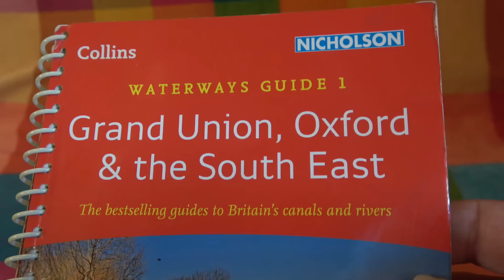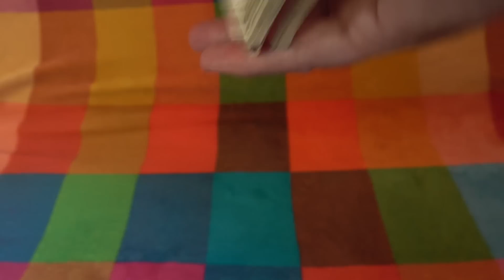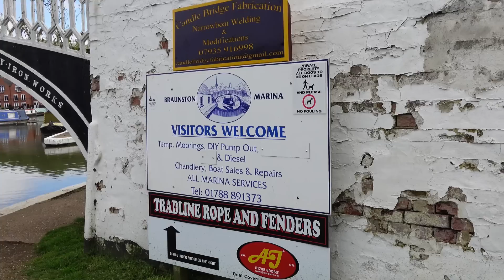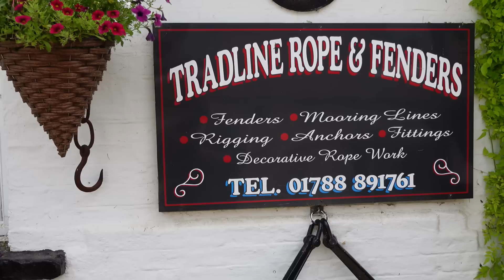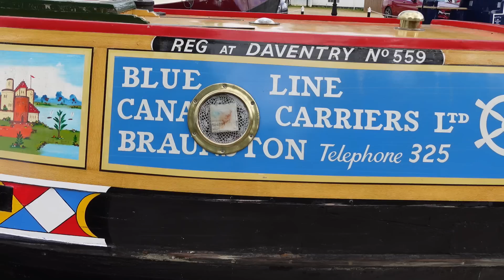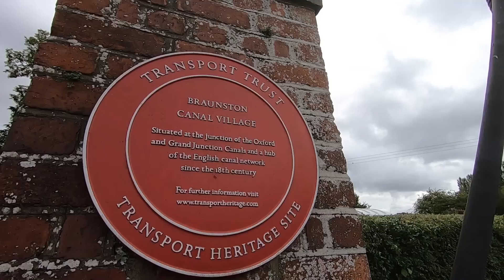362. Set Back - Summer Narrowboat Cruise - Part Seven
Having turned the boat, I start my return journey back to Yelvertoft Marina, my home mooring.  It’s a bright but cloudy day and a busy one, as many boats pass me.  To my surprise, I secure an unexpected and ideal mooring in Braunston. In the afternoon, I pop out to make an important purchase.

This part of my cruise is on the Grand Union Canal, which can accommodate wide beam boats, that is any boat wider than a standard narrowboat of 6ft 10ins (2.08 metres) width.

I also have a You Tube channel about Heritage subjects, which may be of interest: